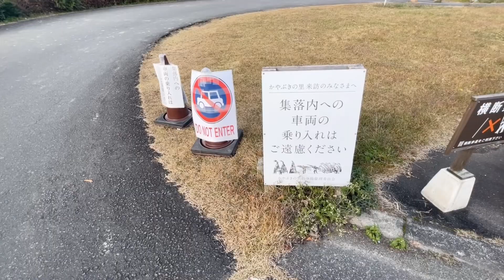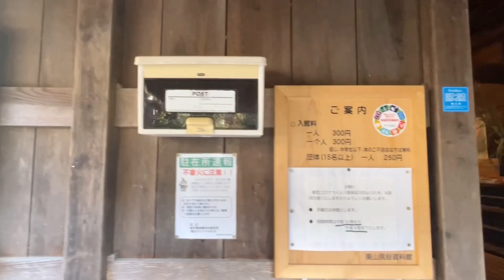美山かやぶきの里🌾日本昔話の世界🌲京都府南丹市👘ユネスコ無形文化遺産に登録された「茅葺き職人の技」が生み出す感動的な原風景！🍁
YouTubeの新作！毎週金曜日に配信してます❗️

今回は原風景の残る、かやぶきの里にやって来ました！🌾

京都府南丹市美山町

美山・かやぶきの里

豊かな自然に囲まれ、昔ながらのノスタルジックな風景は国の「重要　伝統的　建造物群　保存地区」に選定されています。

かやぶきの里の集落には、39むね棟のかやぶきの民家があり、その多くが江戸時代に建てられています。

そもそも「かやぶき」とはなんなのでしょう？

かやぶき（茅葺）とは、「茅」かやで屋根をふく「葺く（屋根をおおう）」ことを言います「茅」という植物は存在するわけではなく、ススキやヨシ、イナワラなどのことをかやといいます。

1軒の屋根を葺くのに必要なかやは10トントラック5〜６台分。だいたい15年に1回、1面ずつ計画的に屋根の葺き替えがおこなわれます。

かやぶきの里を火災から守る一斉放水

毎年年2回、放水銃の防火講習がおこなわれます。62基の放水銃が一斉に放水されている約5分間、集落内は立ち入り禁止になり、かやぶきの里にアーチ状の水のカーテンがかかります

駐車場利用協力金：
大型バス・中型バス 2,000円
マイクロバス 1,000円
普通乗用車 500円
バイク 200円（駐車場 入口から100m先にバイク専用駐車場があります）